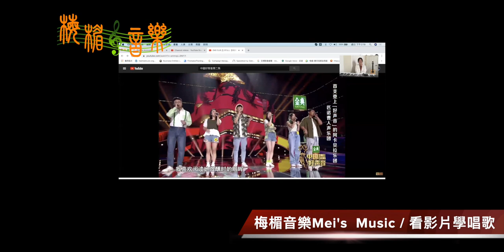EP25(看影片學唱歌) ｜聊中國好聲音2020第二集｜匹諾曹人聲樂團｜Mojito｜趙紫驊｜一滴淚的時間｜梅楣音樂看影片學唱歌【EP25】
🔥《8週0到麥霸必修課》
顛覆傳統上課的模式，
成就你的歌聲從平凡到不凡！

無論你的夢想是什麼？
這套課程的交付方式與價值
絕對超出你的期待與想像
本次培訓詳情，讓你在唱歌的路上少走很多彎路。

🔥訂閱會員頻道。
會員頻道有9個部分的高質量教學內容組成。從基礎到進階，滿足你不同階段的歌唱需求。每月僅需一杯咖啡的錢，就能成為你突破歌唱關卡、走向更好的你的力量。

搜索關鍵字🎵
好聲音
中國好聲音
學唱歌
發聲點
愛唱歌
歌唱教學
哼鳴 唱法
哼鳴練習
歌唱學習
歌唱技巧
發聲位置
發聲技巧
發聲教學
歌唱方式
歌唱必知
歌唱處理
歌唱靈魂
歌唱重點
歌與人生
突破高音
高音教學
高音秘笈
哼鳴練習
歌唱教室
歌唱秘笈
歌唱秘訣
歌唱技巧
發聲技巧
發聲位置
學唱歌技巧
學唱歌歌曲
乾淨的歌聲
純淨的歌聲
天使的聲音
學唱歌app
梅楣小學堂
發聲音階練習
發聲練習 音階
發聲練習 音階
康熙 歌唱训练
發聲音階練習
學唱歌的好處
自學唱歌重點
歌唱技巧 抖音
學唱歌技巧自學必讀
康熙来了 歌唱训练班
singing class hk
singing classroom
singing classes hong kong
singing class singapore
singing classes los angeles
singing classes richmond
mei mei san francisco
歌唱學習
歌唱训练
歌唱方法 種類
自學唱歌ptt
自學唱歌秘笈
歌唱技巧入門 中原
meimeimusic
歌唱必學
歌唱必練
哼鳴 唱法
發聲教學
歌唱方式
學唱歌app
歌唱秘笈
singing classroom
open_in_new
open_in_new
singing class singapore
open_in_new
singing class hk
歌唱技巧 抖音
歌唱必知
歌唱重點
回答歌唱問題
歌唱答疑
哼鳴練習
發聲位置
康熙 歌唱训练
發聲點
歌唱處理
高音秘笈
發聲技巧
自學唱歌重點
歌唱秘訣
發聲練習 音階
高音必練
唱高音教學
唱高音沙啞
唱高音破音
唱高音扯嗓子
唱高音喉嚨癢
高音教學
歌唱靈魂
高音訓練
唱歌技巧
學唱歌的好處
聲帶閉合的秘密
聲帶閉合是什麼感覺
聲帶閉合 高音
聲帶閉合訓練
聲帶閉合過度
學唱歌第一步
梅楣小學堂
歌唱教室
發聲音階練習
學唱歌歌曲
林俊傑 歌唱技巧
王力宏 歌唱技巧
天使的聲音
愛唱歌
唱高音很虚
唱高音抖音
狗哈氣 唱歌
唱歌如何氣息長一些
唱歌氣息不穩
唱歌氣息控制
唱歌
学唱歌
聲帶閉合
突破高音
唱高音技巧
唱高音的技巧
教學
共鳴
發聲練習
音乐
音乐教学
唱歌教学
音樂
高音
唱歌技巧 真音
喉嚨唱歌
放鬆喉嚨唱歌
放鬆喉嚨 方法
練高音
丹田呼吸 腹式呼吸
丹田如何用力
歌唱漏氣
唇顫音
顫音練習
顫音教學
顫音怎麼唱
顫音 唱歌
顫音是什麼
有力量的聲音
丹田
腹式呼吸
唱的好聽
唱k
ktv唱歌
音乐综合
零基础
喉咙
中文歌
翻唱
chinese
chinese girl
little girl
childrens voice
open_in_new
chinese music
stone&children
dongying shi
流行樂
舌根訓練
舌根緊
舌根緊影響唱歌
舌根運動
歌词视频
动态歌词
动态歌词视频
歌词影片
動態歌詞
動態歌詞影片
飆高音
真假音轉換
不用喉嚨唱歌
五個因素
唱歌好不好聽
簡單歌唱 singple
singple
簡單歌唱
歌唱
唱歌技巧教學
如何唱歌
技巧
唱歌重點
自學唱歌
唱歌方法
唱歌訓練
開嗓
開嗓菜單
歌唱訓練
唱歌觀念
唱歌不好聽
新手學唱歌
新手唱歌
唱歌好聽
唱歌難聽
唱高音
唱歌技巧方法
音色
唱歌喉嚨緊
怎麼唱得輕鬆
放鬆喉嚨肌肉
唱歌喉嚨
馬上唱歌好聽
唱歌新手
音準
拍子
音準練習
如何唱高音
唱歌太用力
梅楣
梅楣小學堂
梅楣歌唱教學
meimeimusic
梅楣原創
梅楣翻唱
看影片學唱歌
影片論壇